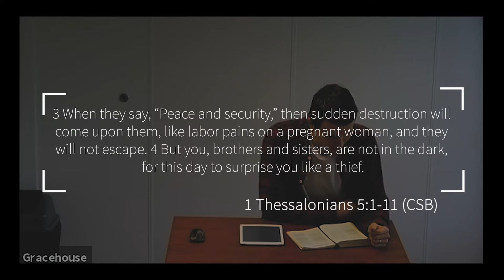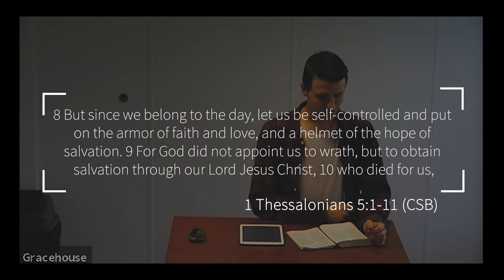The Season of Reset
This message was given to Gracehouse by Theunius Pretorius on April 5 2020